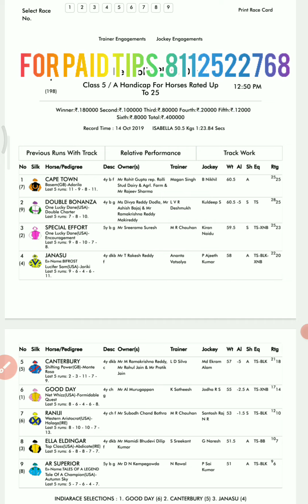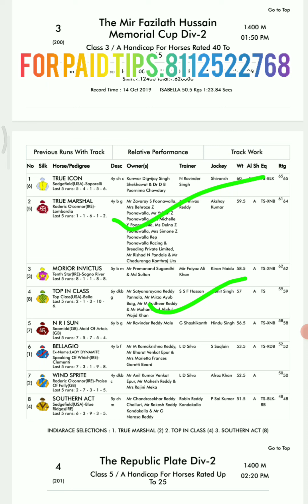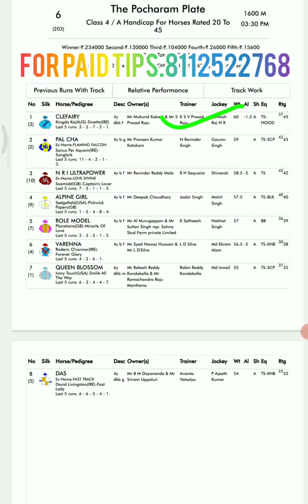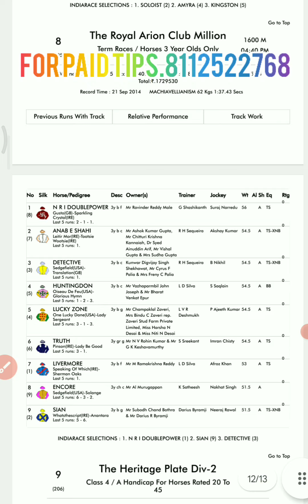27/02/2023 HYDERABAD HORSE RACETIPS/HYDERABAD RACE SELECTION/HYDERABAD HORSING#horseracing#hyderabad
27/02/2023 HYDERABAD HORSE RACE TIPS/HYDERABAD RACE SELECTION/HYDERABAD HORSING/HYDERABAD DERBY RACE / TODAY RACE SELECTION/DAILY HORSE RACETIPS/ALL INDIA HOURS RACETIPS

                          @Super tips 🐎🐎

race tips
Hyderabad race
hyderabad races
hyderabad horsebrace tips today
hyderabad live race tips
today race
horse race Super tips
hyderabad tips